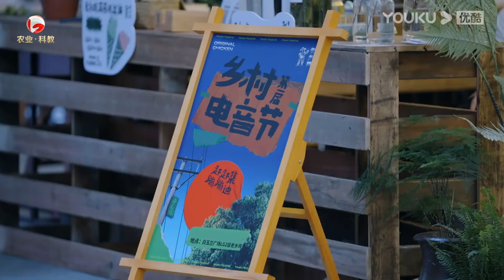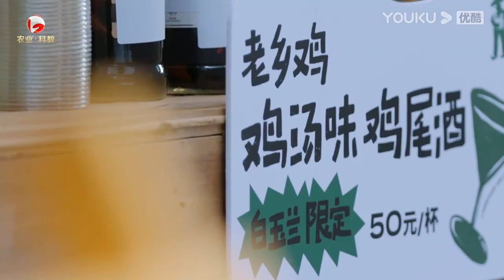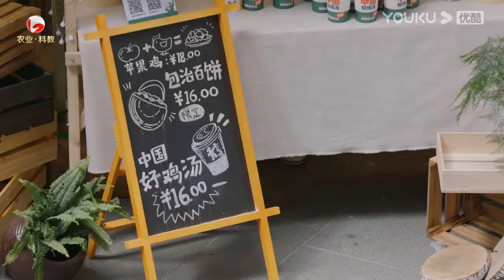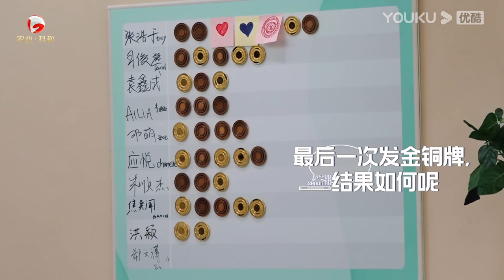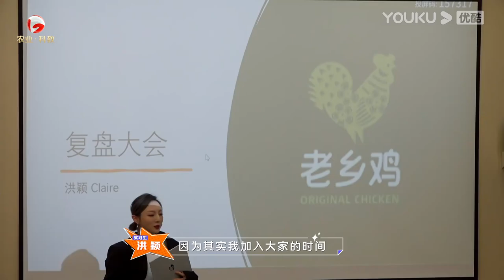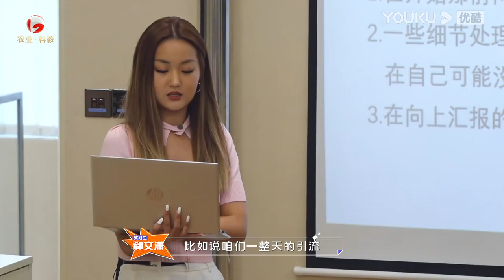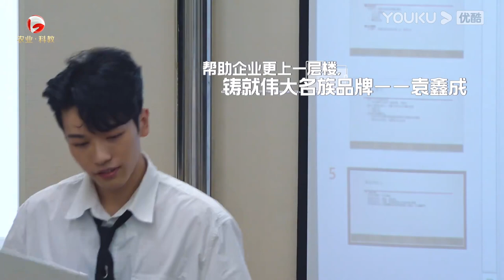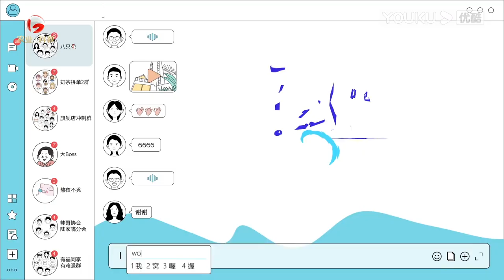MULTISUB【合伙吧少年Youth Partner】纯享加料版 EP10 | 实习生全力冲刺开业卓越目标 | 黄晓明/乔欣/李希侃/汪聪 | 优酷综艺 YOUKU SHOW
00:00 下载优酷国际版APP，正片抢先看一天，并解锁会员专享视频！
00:30 Download YOUKU International APP to get one-day early access to the full EPs and unlock bonus ones!